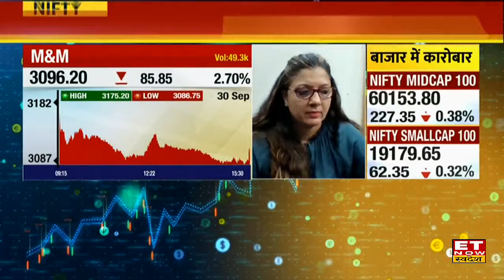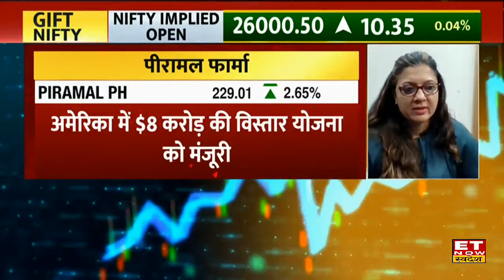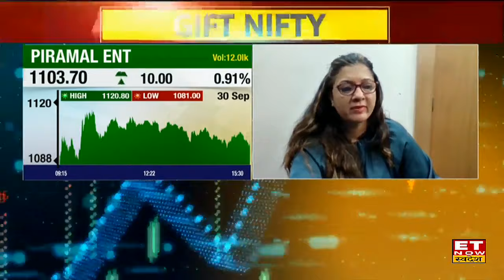Buzzing Stocks : M&M और Piramal Pharma के शेयरों में Experts से जानिए कहां है कमाई के मौके? | ETNS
M&M, Piramal Pharma Share में जानें निवेश को लेकर क्या है Experts की राय. जानें किन levels पर करनी चाहिए आपको खरीदारी और क्या है Target Price और जानिए किस Strategy के साथ इस Stock में पैसा कमाया जा सकता है. देखें वीडियो.